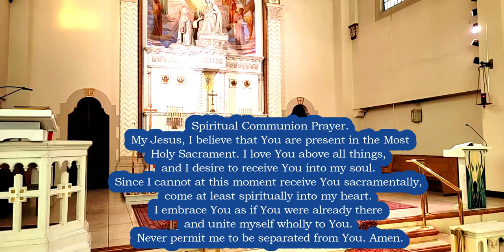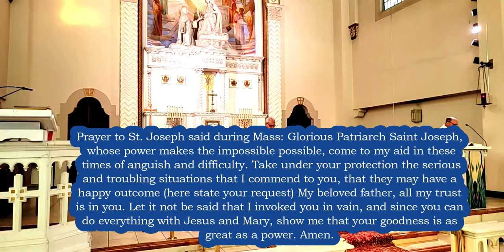Trinity Sunday Holy Mass Online - Catholic Sunday Mass with Hymns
Sunday Holy Mass Online - Trinity Sunday in Ordinary Time.
Holy Mass Online - Sunday Mass - Catholic Holy Mass on Trinity Sunday in the Ordinary Time. Trinity Sunday of Mass. WATCH the Holy Mass with Fr. Vincent Pereira, JV, JCD celebrating the Holy Mass with Organ and Hymns (and Lyrics). Holy Mass from Ottawa. Watch the Holy Mass that was celebrated LIVE in Ottawa.